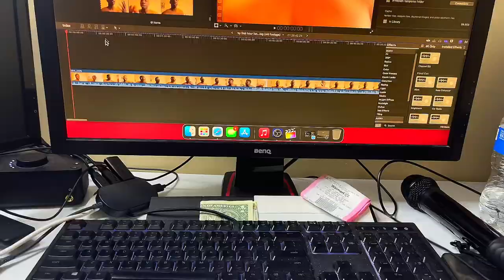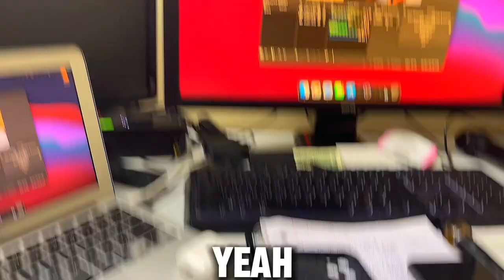When you want to do YouTube but keep buying the wrong equipment…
Dive into the hilarious chaos as I share my journey of accidentally purchasing the wrong YouTube equipment. From mix-ups to tech mayhem, this video is a rollercoaster of mishaps and laughs. Join me on this adventure and discover the do's and don'ts of gear shopping! 🤦‍♂️🎥